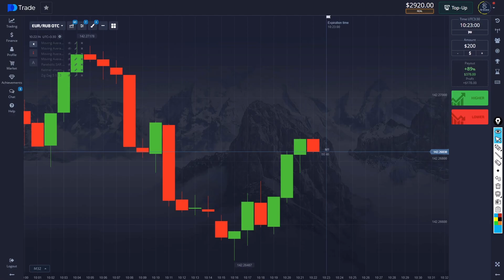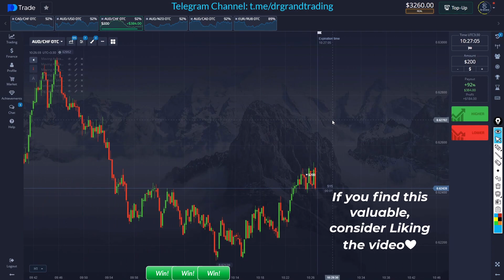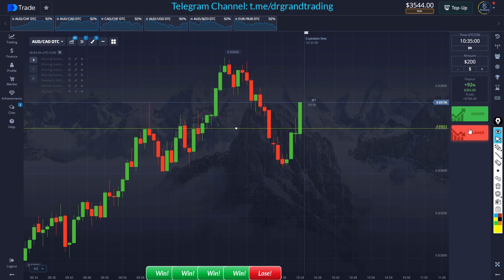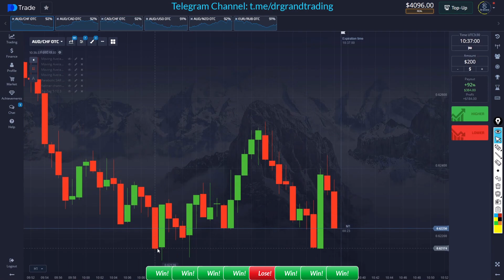Learn This and Make +$900 PER DAY - Binary Options in Pocket Option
In this video, I share my best tips and strategies for making money through trading. As someone who has been involved in the trading world for years, I've learned a lot about what works and what doesn't. In this video, I share my insights and experiences to help you become a more successful trader.

Whether you're just starting out or you're a seasoned pro, this video has something for you. I'll cover everything from candlestick psychology to risk management to help you maximize your profits and minimize your losses.

By the end of this video, you'll have a better understanding of what it takes to make money through trading and how you can apply these concepts to your own trading strategy.